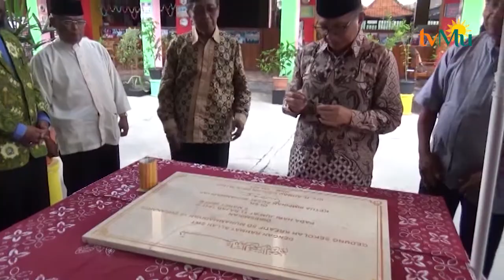Peresmian Gedung Sekolah Kreatif SD Muhammadiyah 18